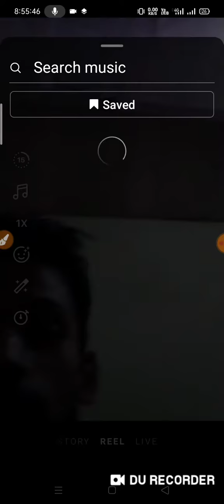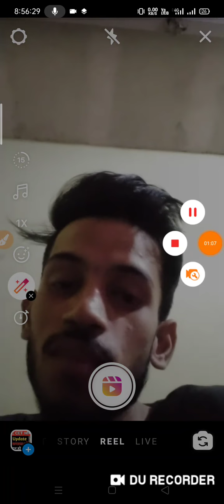how to upload reels in instagram